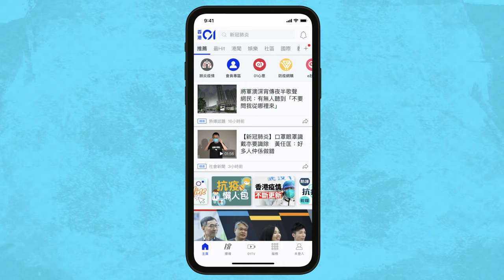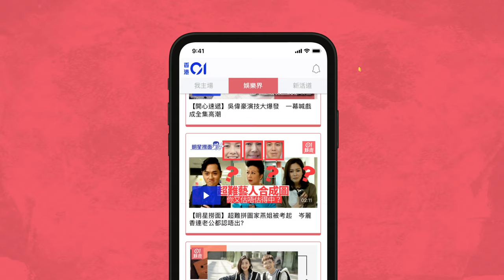網上瘋傳「港鐵廣播靚聲」現真身？ 原來係混血美女YouTuber親妹